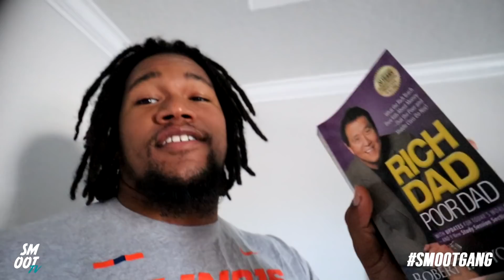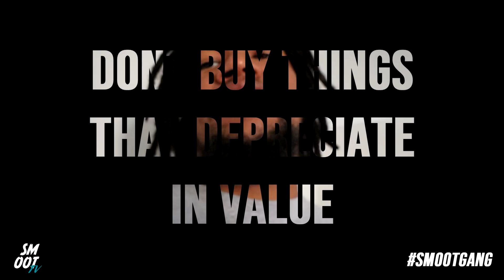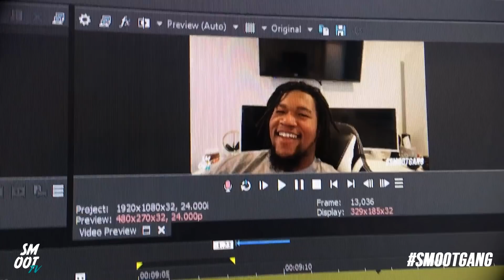Vet Visit!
Taking my dog Duece to vet!

Join the smootgang!

Interested in taking your skillset/expertise to the next level?
Check out skillshare!

Skillshare is an online learning community with thousands of classes in design, business, tech, and more. Anyone can join the millions of members in our community to learn cutting-edge skills, network with peers and discover new opportunities.

Thank you for the support! All comments by others are their own and I do not take responsibility for their actions. Consider this, free advertising. Overall, Enjoy my videos! :)